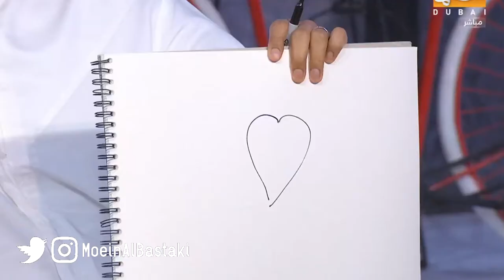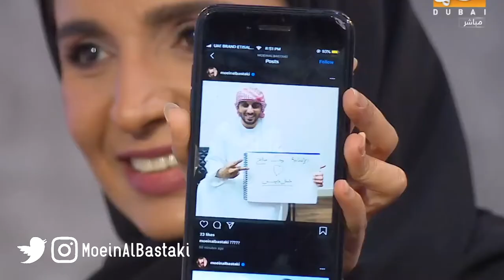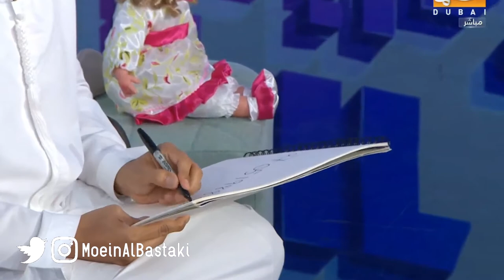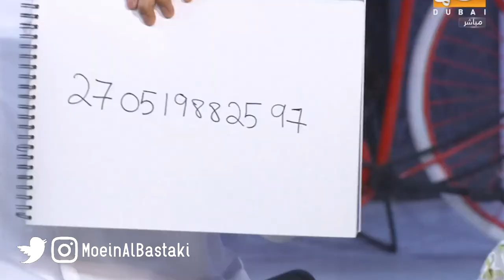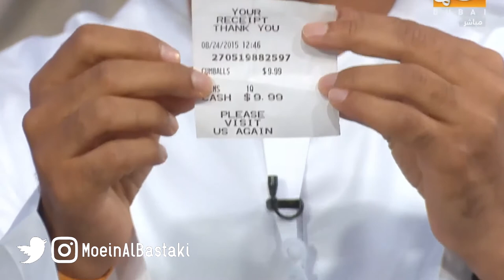الساحر معين البستكي يبهت مقدمي برنامج 12 ثمانية على قناة سما دبي، هل يقدر يقرأ مخ القرين كمان